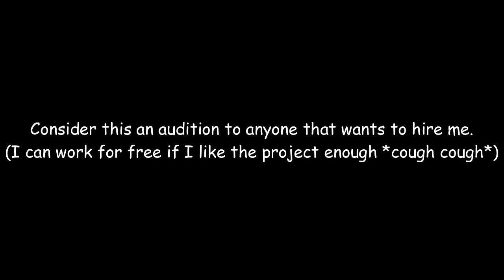I would love to voice fighting games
If anybody wants a great value voice actor for anything, I'm your guy (hint hint)
(  '-')b